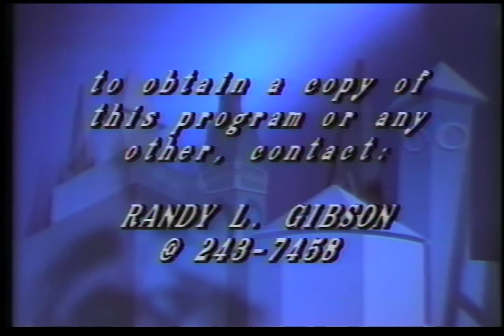Portland Center Stage: Evolution of a Theatre Company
Dennis Bigelow, Producer,  Portland Center Stage; Jerry Turner, Artistic Director, Oregon Shakespeare Festival

"Portland Center Stage, the Oregon Shakespeare Festival's new branch company, made its Portland debut on November 12 with much fanfare and community expectation.  Its first production, ""Heartbreak House"", has received extremely favorable reviews and has seen packed houses during this first run, playing through December 3.

Opening a new theatre company always generates interest and speculation in a community and among resident performing arts groups.  Siting a branch of the well-known Ashland theatre group in Portland produced its share of discussion and even some controversy.  It figures prominently in the plans of the Portland Center for the Performing Arts and is an exciting addition to the theatre scene.  Our speakers, Dennis Bigelow, Portland Center Stage Producer, and Jerry Turner, OSF Artistic Director, will talk about the problems and challenges of opening a new theatre company.  They will discuss the unique features of the Ashland/Portland ""satellite"" company and offer their views on how it may affect the arts environment.

Turner has been artistic leader of the company since 1971 and has directed over 50 productions in Ashland.  He currently directs ""Heartbreak House"".  Bigelow hires all artistic personnel for the Portland company and will direct its second production, ""Steel Magnolias"". "